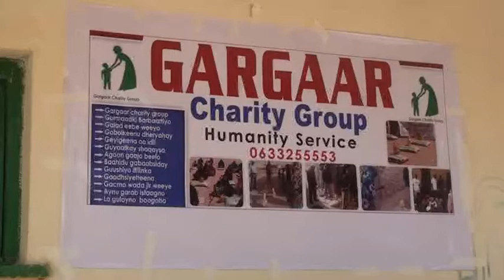Ururka Gargaar Charity Oo In Kabadan 110 Caruura Magaalada Ceerigaabo Ugu Qaybiyay Dharkii Ciida